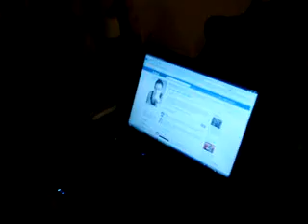Ethan 1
Ethan doing a video at a motel room